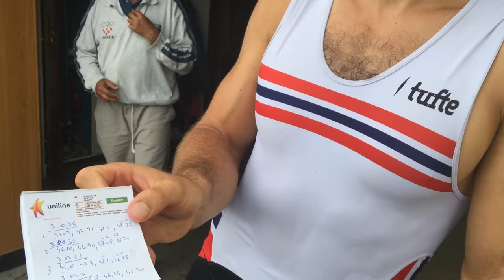Sinkovici na Jarunu 2015-08-23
Poslijednji jaki trening pred Svjetsko prvenstvo u veslanju braće Sinković na Jarunu. S njima zajedno treniraju braća Muda, laki dvojac na pariće iz Nizozemske.

The last hard training before 2015 World Rowing Championships brothers Sinković at Jarun. With them train together brothers Muda, lightweight Double Sculls from the Netherlands.